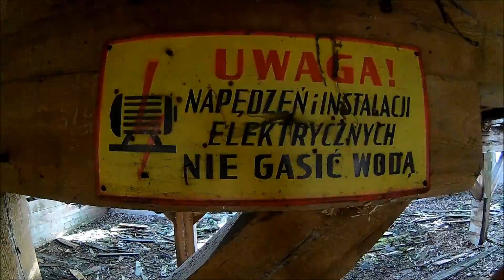UrbeX ogromnej stajni